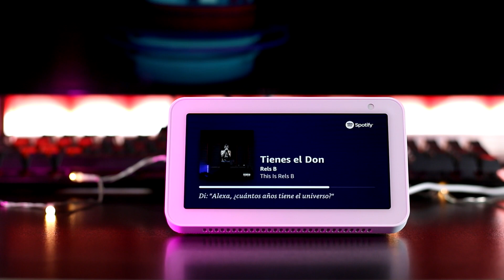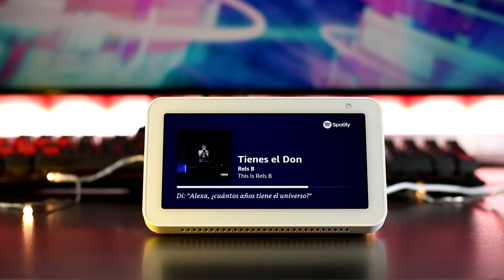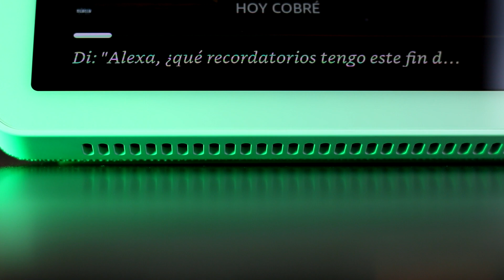Echo Show 5: Unboxing en Español | VAXNET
Queonda cracks! Hoy les traigo el unboxing del Echo Show 5, este es mi primer dispositivo con Alexa, así que muy pronto les contaré mi experiencia completa.
▶Pide tu Echo Show 5